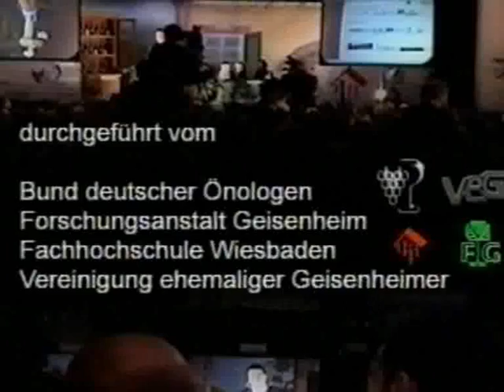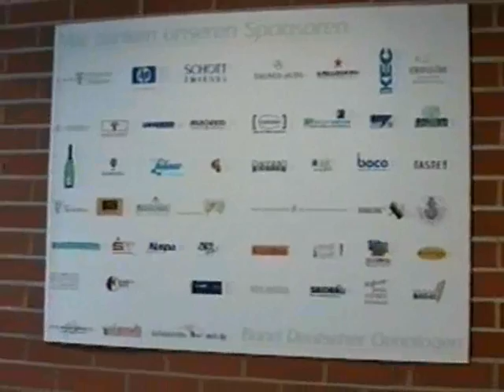Wine-Event "Riesling Worldwide" 2001 (Teil 1)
Internationaler Riesling-Event in Geisenheim mit Ulla Kock am Brink